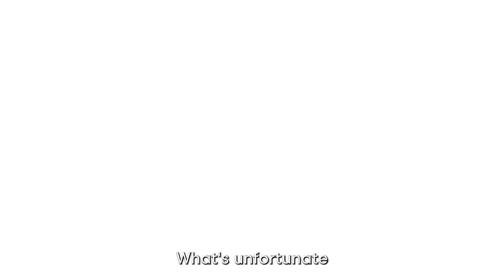30 Most Disturbing Mexican Gang Encounters Caught on Camera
30 Most Disturbing Mexican Gang Encounters Caught on Camera

In this intense video, we showcase the 30 most disturbing Mexican gang encounters caught on camera in the US. Witness the raw violence, chaotic clashes, and shocking realities of these notorious street gangs. Join us as we delve into these gripping moments that reveal the dark side of gang life in America.